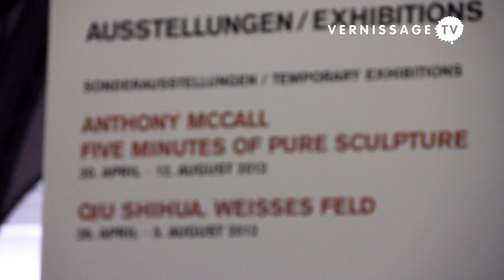Anthony McCall. Five Minutes of Pure Sculpture.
| With Anthony McCall: Five Minutes of Pure Sculpture, Berlin's museum for contemporary art, Hamburger Bahnhof -- Museum für Gegenwart presents the largest exhibition of McCall's work to date. The museum presents a selection of Anthony McCall's works from the past ten years. The historic central hall of the former railway station has been transformed into a cinema space, filled only with the the haze and the veils of light that are typical for McCalls unique light installations, the so-called solid light films.
New York-based artist Anthony McCall was born in 1946 in St Paul's Cray, England. He was a key figure in the avant-garde London Film-makers Co-operative in the 1970s. He moved to New York in 1973 and developed his solid light film series, projections in darkened, haze-filled rooms, that create an illusion of three-dimensional shapes. At the end of the 1970s, Anthony McCall stopped making art, but over 20 years later, he continued his work on the solid light series., this time using new technology such as computer animation and digital projection. The exhibition, curated by Henriette Huldisch, has been made possible by the Verein der Freunde der Nationalgalerie.
Anthony McCall: Five Minutes of Pure Sculpture / Nationalgalerie im Hamburger Bahnhof -- Museum für Gegenwart, Berlin . Opening reception, April 19, 2012. Video by Astrid Gleichmann.